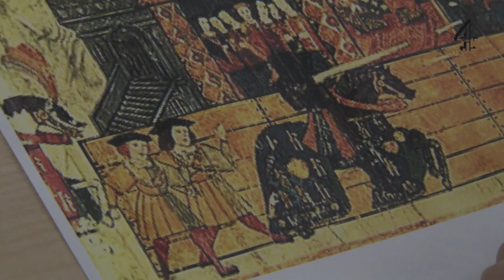Jamie's Dream School | David Starkey's Guide to Olde School WAGs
Why Katharine of Aragon was a WAG and women were the weaker sex. Starkey shows there were no equal opportunities in a Tudor court.